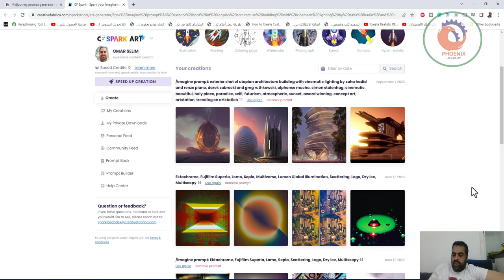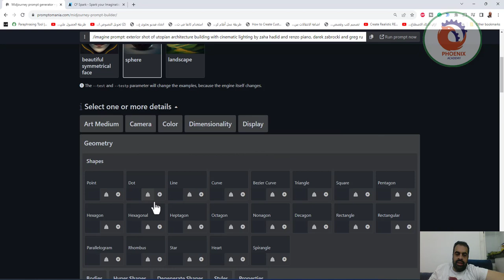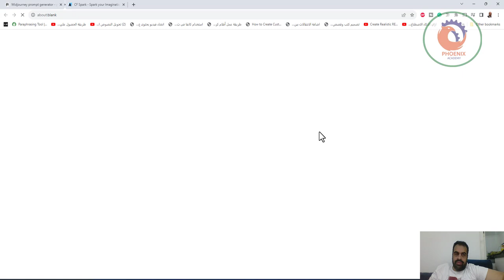promptomania بإنشاء فن الذكاء الاصطناعي موجه المولد الفوري generated AI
. PromtoMANIAart على شاشة الكمبيوتر المحمول
موجه المولد الفوري
مجتمع فني يعمل بالذكاء الاصطناعي مع أداة إنشاء سريعة عبر الإنترنت
هل تريد أن تصبح سيد CF Spark أو Midjourney أو Stable Diffusion اليوم؟ سوف يساعدك المنشئ الفوري الصديق للإنسان. يمكنك أيضًا تجربتها مع نماذج نشر أخرى، مثل DALL-E 2 أو Disco Diffusion أو WOMBO Dream أو أي نموذج نشر. إذا كان الأمر كذلك، شارك تجربتك على وسائل التواصل الاجتماعي.

أنتجت تقنية PromtoMANIA وStable Diffusion عملاً فنيًا على شاشة كمبيوتر محمول
الآن مع دعم الانتشار المستقر!
تم تدريب Stable Diffusion الخاص بـ Stability.ai على مجموعة بيانات LAION لإنشاء صور مذهلة وقابلة للتكرار. إنه من بين أفضل نماذج الانتشار المتاحة. يمكنك الآن الاستفادة من قوتها باستخدام أداة إنشاء موجه SD الخاصة بنا.

مقسم الشبكة
هل حصلت على صورة واحدة تحتوي على أربع صور أصغر من نموذج الانتشار الخاص بك؟ ستقوم أداة تقسيم الشبكة بفصل صورة الفهرس التي حصلت عليها من Midjourney أو Stable Diffusion إلى صور فردية يمكنك حفظها.

شبكة من الصور يتم فصلها إلى صور فردية
أسئلة مكررة
ما هو مولد الذكاء الاصطناعي السريع؟
إن مولد المطالبة بالذكاء الاصطناعي هو أداة برمجية تستخدم البيانات لإنتاج صور بناءً على معلمات معينة. يمكنك استخدام هذه الأداة لإنشاء صور AI على نص مدعوم لنماذج الصور مثل CF Spark وMidjourney وStable Diffusion.

كيف يمكنني استخدام المولد الفوري؟
يعد إنشاء فن الذكاء الاصطناعي السلس سهل الاستخدام ومثالي للمبتدئين. أولاً، اختر نموذج نشر على PromtoMANIA وقم بتدوين الموجه الخاص بك أو موضوع صورتك. ثم حدد الصورة الأساسية والمراجع الإضافية للحصول على التفاصيل والأنماط. بعد ذلك، يمكنك اختيار واحد أو أكثر من الأنماط الفنية المستوحاة من الفنانين. بمجرد الانتهاء، قم بالتمرير مرة أخرى إلى أعلى الصفحة وانقر فوق Run Prompt Now لإنشاء صورة AI الخاصة بك.

كيف أكتب رسالة جيدة؟
يمكنك إنشاء صور AI أفضل وعالية الجودة إذا كانت لديك مطالبات تفصيلية. لكتابة رسالة جيدة، يجب أن يكون لديك رؤية واضحة لمخرجاتك المتوقعة. نوصي بإدراج كل التفاصيل التي ترغب في رؤيتها، وأن تكون محددًا قدر الإمكان. عند طرح المطالبات، لا تتردد في تخيل الأشخاص والأشياء والأماكن كمرجع لمنشئ الموجهات.

هل يمكنني استخدام PromtoMANIA لإنشاء فن الذكاء الاصطناعي؟
يمكنك بالتأكيد استخدام PromtoMANIA لإنشاء فن ذكاء اصطناعي عالي الجودة ومفصل. اختر ما إذا كنت تريد تجربة "منشئ المطالبة" أو "بدء المطالبة" على الفور. ومهما كان اختيارك، فسوف تكون قادرًا على إنشاء الصور، ثم نشرها وحفظها على جهاز الكمبيوتر الخاص بك.

هل يكلف استخدام PromtoMANIA أموالاً؟
إن أداة إنشاء المطالبة PromtoMANIA AI هي أداة مجانية عبر الإنترنت يمكن لأي شخص استخدامها. ليست هناك حاجة للتسجيل أو الاشتراك في أي خطط مدفوعة من أجل إنشاء مطالبات لأدوات إنشاء الفن بالذكاء الاصطناعي.

سجل التغيير
  سجل التغيير للإصدار 0.7.7 بيتا

تمت إضافة دعم --tile لمنشئ Midjourney الفوري
  سجل التغيير للإصدار 0.7.6 بيتا

  في السادس من سبتمبر، أصبح عمر خدمة PromtoMANIA شهرين، وقد حققت نجاحًا باهرًا: لقد وصلنا إلى 70.000 مستخدم فريد!

تمت إضافة أنماط وأجزاء مخصصة
يمكنك الآن التغيير بين نما

يرجى قراءة شروط الخدمة وسياسة الخصوصية وسياسة ملفات تعريف الارتباط الخاصة بنا إذا كنت مهتمًا بهذه الأشياء.

PromtoMANIA: مجتمع فني يعمل بالذكاء الاصطناعي مع مولد سريع

❤️ روابط التواصل
✅ انستجرام